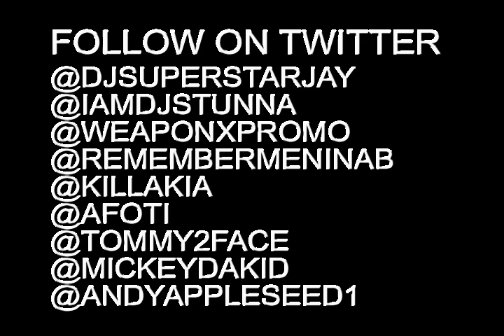Tanyka Renee Adina Pink Superstar Radio Interview